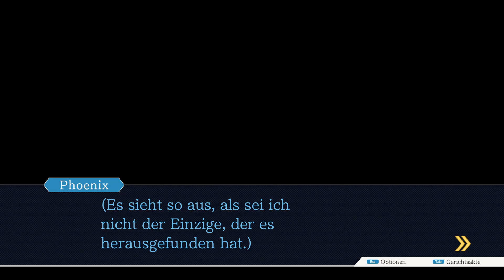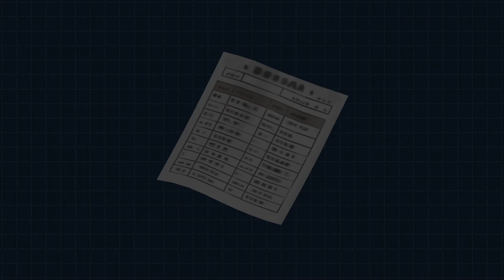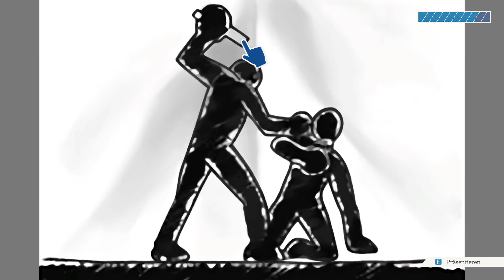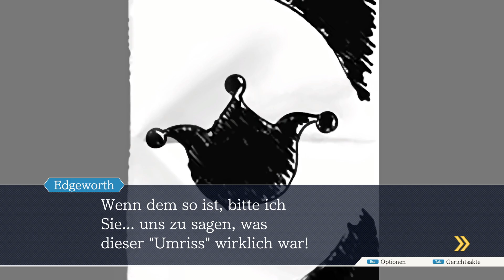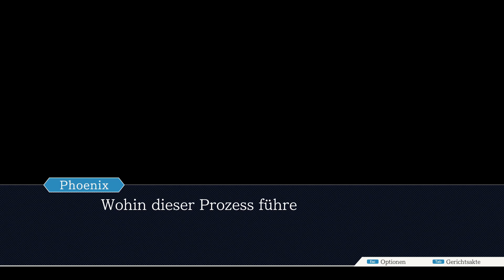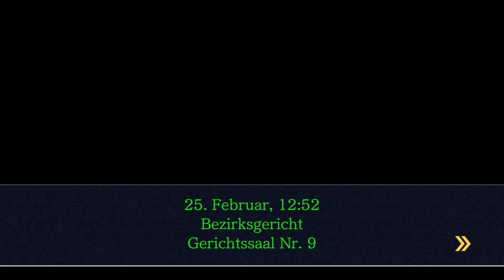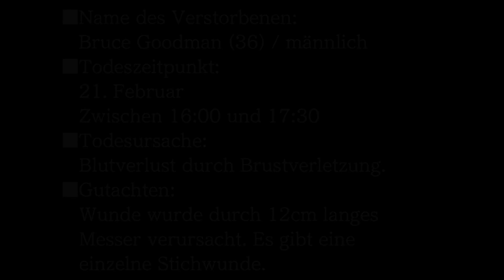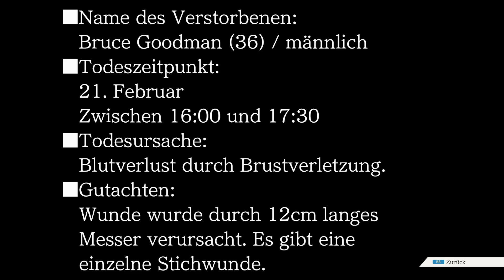Damon Gant in der Ecke (Episode 5) | Phoenix Wright Ace Attorney [#25]